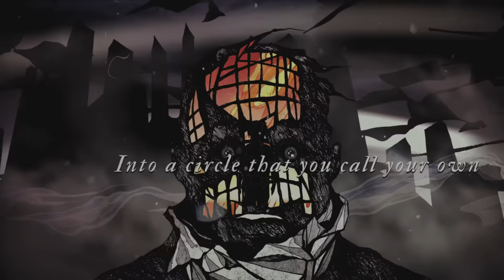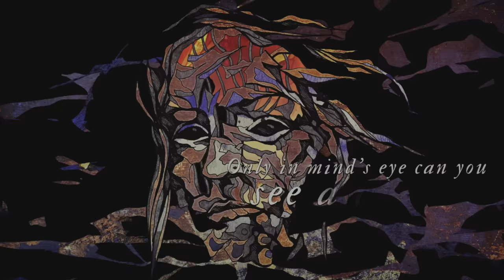Paradise Lost - Embers Fire (2023 Re-recorded)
Official Lyric Video for Paradise Lost's 'Embers Fire', taken from the upcoming album 'ICON 30'.

 / paradiselostofficial
X (Formerly Twitter):

LYRICS:

A fallen time that's bygone
A crude elite that's from a distant zone
You turn a blind eye on what's "brave"
You don't know if it's the truth you told

Anger looks on the quiet dreaming
Seals the sense incandescent ones

Hold back desire for danger
A bet you lose, you'll have no way to turn
I see a man who lives and breathes corruption
Into a circle that you call your own

Don't run away, from the pain
A claim that you deal with
A power game, from within
Impossible for you to see this

Laid down the laws of deceit
The ones who cherish are the ones who'll go
Into the ashes of a tortured world
Only in mind's eye can you see a light

Harmony breaks, dark awakes
In old eyes, the trouble, feel it
Here to stay, mark the way
Improvise the judgment hearing

All remains of the glowing embers
Is a bleak cold irrelevance